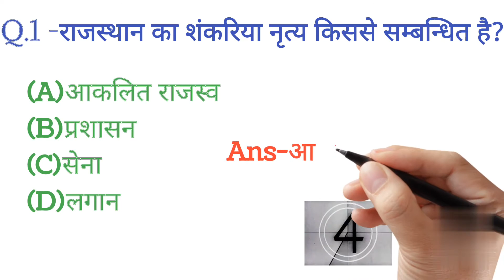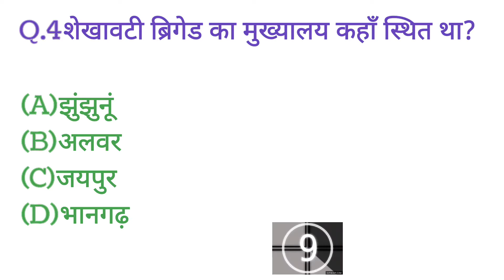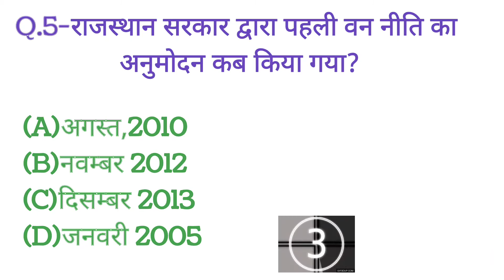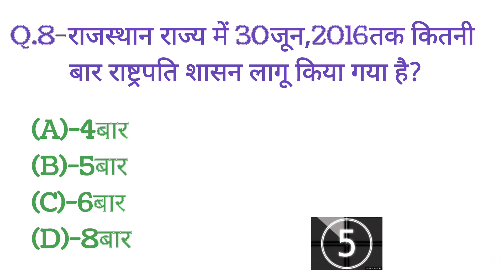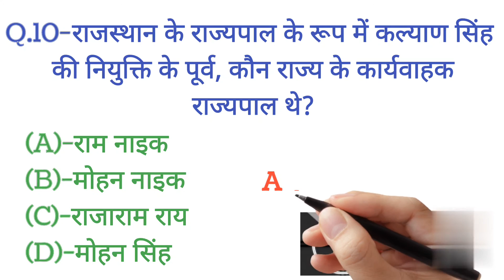Genral knowledge questions। GK in hindi । GK Question and Answer ।Gk question for all exame। KULDEEP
Gk ।
gk today । gk question । gk today current affairs in hindi ।